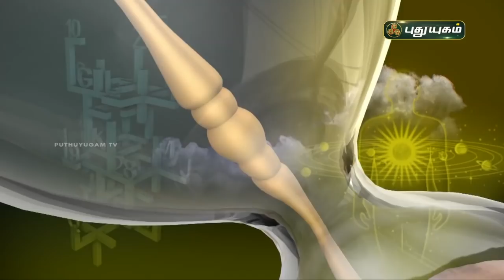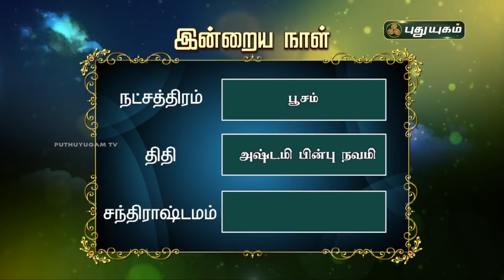Today Rasipalan - 20/04/2021 | Indraya Rasi Palan Tamil | இன்றைய ராசிபலன் | Astrologers Magesh Iyer